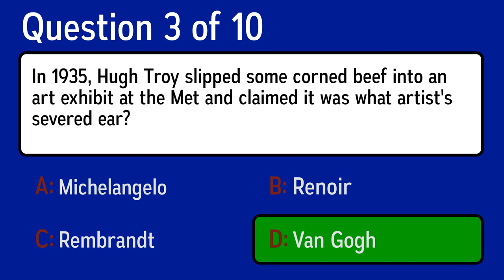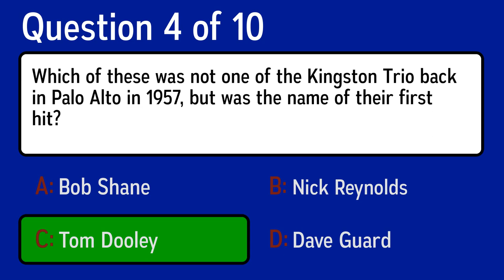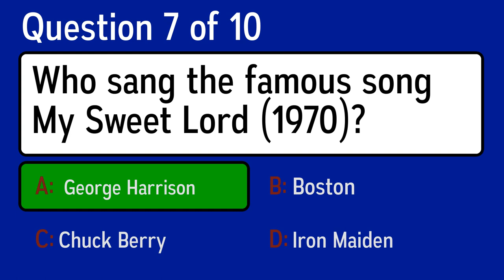Play This Knowledge Quiz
Question 1: Life-size terracotta warriors of the Qin Dynasty were discovered in what country?
 Answer a: China
 Answer b: South Africa
 Answer c: Scotland
 Answer d: Greenland

Question 2: Which of these mountain ranges is not found in Europe?
 Answer a: Apennines
 Answer b: Alps
 Answer c: Pyrenees
 Answer d: Rockies

Question 3: In 1935, Hugh Troy slipped some corned beef into an art exhibit at the Met and claimed it was what artist's severed ear?
 Answer a: Michelangelo
 Answer b: Van Gogh
 Answer c: Rembrandt
 Answer d: Renoir

Question 4: Which of these was not one of the Kingston Trio back in Palo Alto in 1957, but was the name of their first hit?
 Answer a: Tom Dooley
 Answer b: Dave Guard
 Answer c: Nick Reynolds
 Answer d: Bob Shane

Question 5: According to Quaker Oats, what is Cap'n Crunch's "hornblowing" first name?
 Answer a: Guppy
 Answer b: Vanity
 Answer c: Bluebeard
 Answer d: Horatio

Question 6: The best defence is a good …
 Answer a: mystery
 Answer b: offence
 Answer c: army
 Answer d: soldier

Question 7: Who sang the famous song My Sweet Lord (1970)?
 Answer a: Iron Maiden
 Answer b: Chuck Berry
 Answer c:  George Harrison
 Answer d: Boston

Question 8: In what film did Heath Ledger play Sir William Thatcher?
 Answer a: A Knight's Tale
 Answer b: Two Hands
 Answer c: The Brothers Grimm
 Answer d: Ned Kelly

Question 9: Who sang the famous song The Zephyr Song (2002)?
 Answer a:  Red Hot Chili Peppers
 Answer b: Stoppok
 Answer c: Chris Whitley
 Answer d: Fun Lovin Criminals

Question 10: What is Marshall Mathers stage name?
 Answer a: Ice Cube
 Answer b: Grandmaster Flash
 Answer c: Ice-T
 Answer d: Eminem